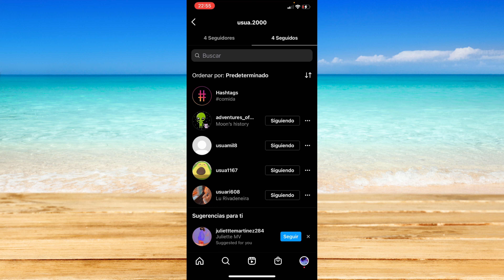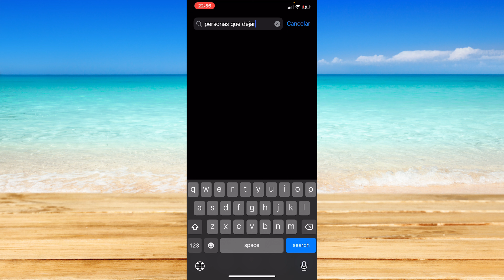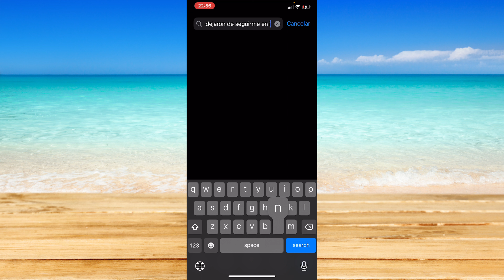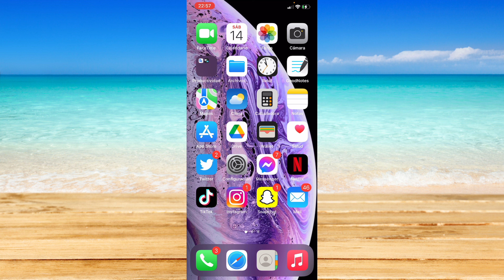Cómo Saber Quién Dejó de Seguirte en Instagram